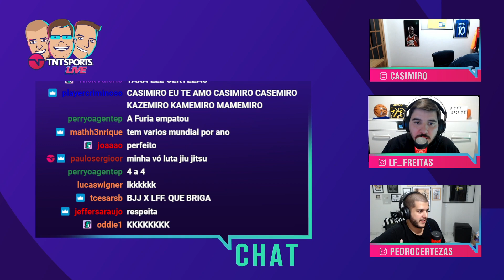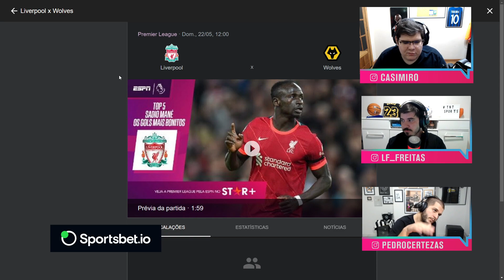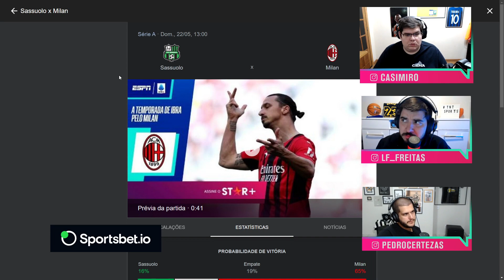QUEM SERÁ O CAMPEÃO DA PREMIER LEAGUE?! DEMOS NOSSOS PALPITES PARA A RODADA! - CORTES TNT SPORTS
Casimiro, Luís e Certezas tiveram que dar seus palpites para a rodada do futebol mundial nesse fim de semana! Teve palpite de clássico, jogo grande e até cravaram campeões! Assiste aí!

OFERECIMENTO

PROGRAMAÇÃO CANAL DE SOLA:
- Meteu Essa?